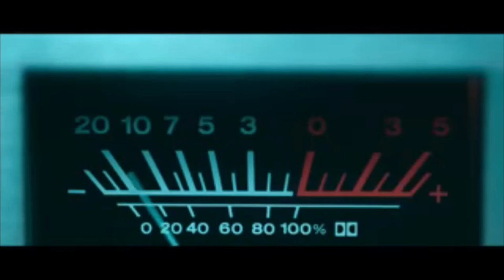Jimmy Savile Police Interview Tapes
Jimmy Savile